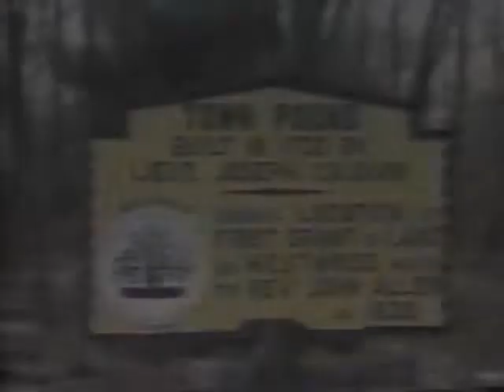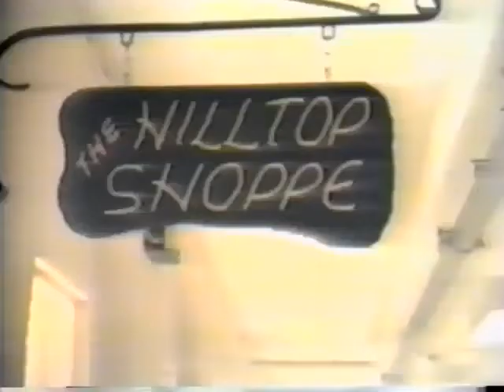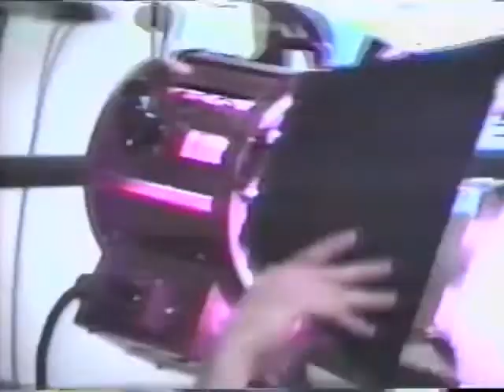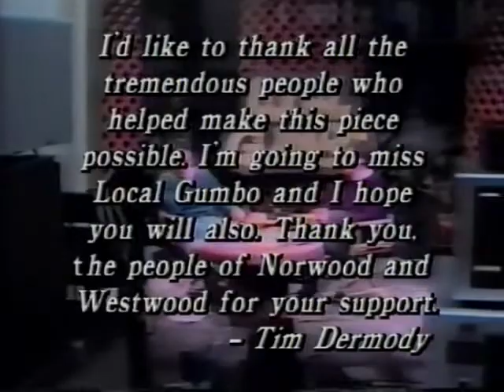Local Gumbo do you remember when ?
In the 1980s the towns of Norwood and Westwood Massachusetts had a group of you people who produced creative and innovative local programming. Here's a sample of one of their most beloved local shows. Local Gumbo was a live show that allowed viewers to call in and win prizes for correct trivia answers or just to say hi and be on live TV.